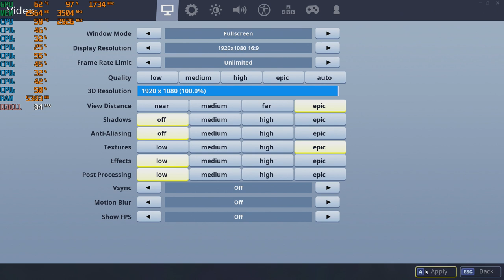Fortnite S8 PC with the GTX 1050 TI at 1080p + the Intel I7 860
*7:05,  15:25

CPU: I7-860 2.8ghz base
GPU: Zotac GTX 1050 ti
Ram: 10gb ddr3 1333mhz